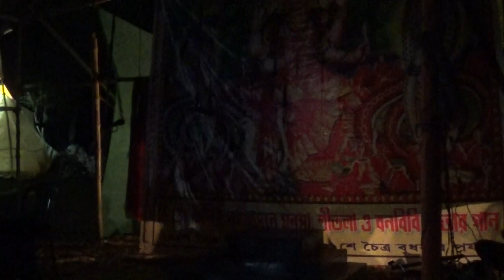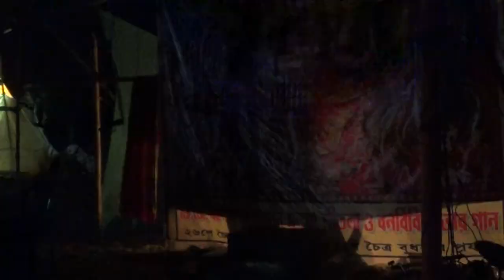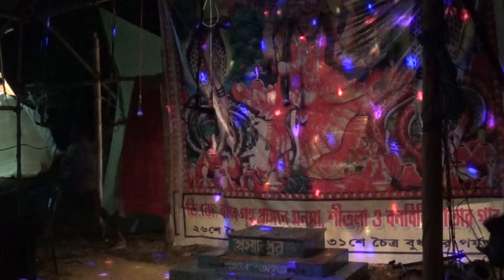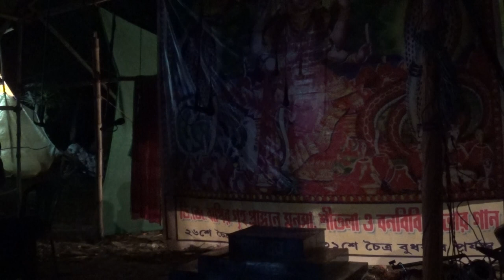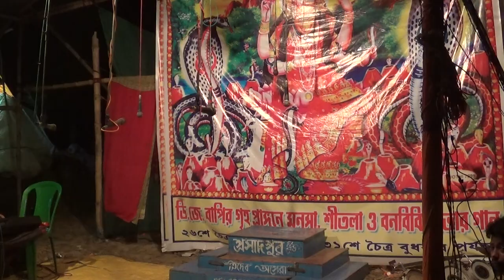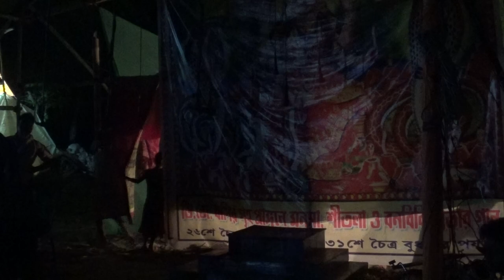মনসার গান | Monosar gan 2021 | Maa monosar gan | monosa jatra | dj bapi | gajon dj bapi 2021 / EP=17